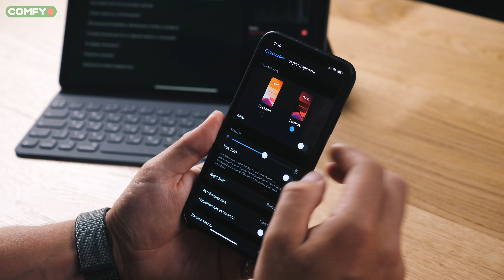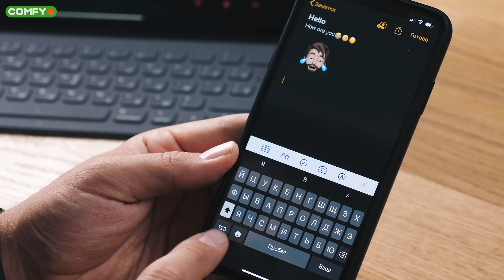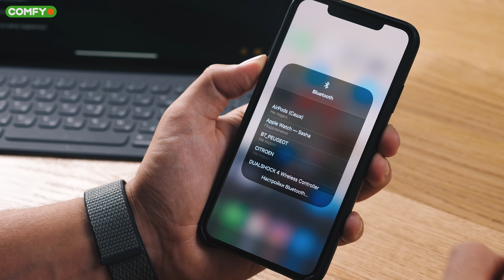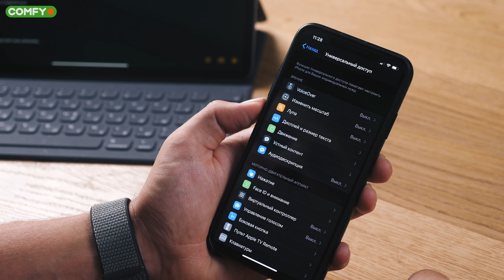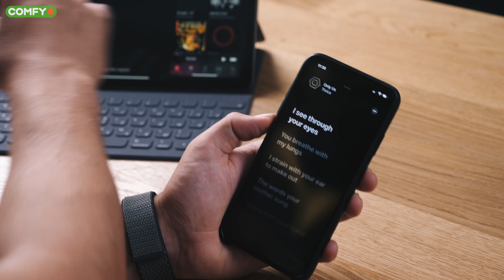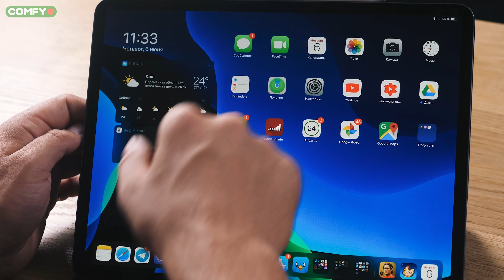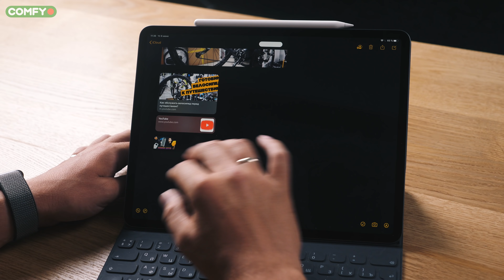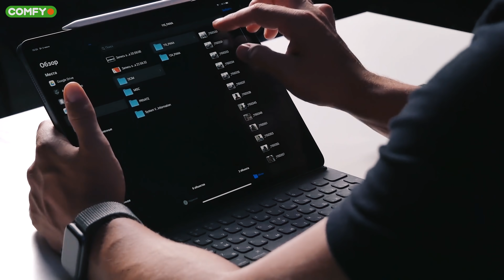iOS 13 и iPadOS: ВСЕ, что вам НУЖНО ЗНАТЬ🔥